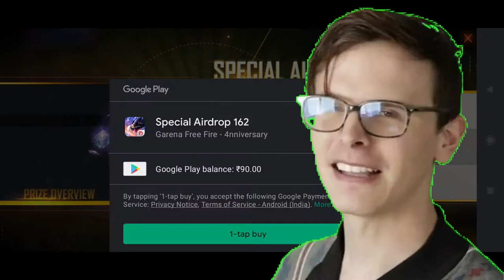AK Max Level-: How I upgraded my AK from 6th to 7th level?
How to Upgrade Blue Flame Draco AK47 in Free Fire || How to get New Dragon AK47 in Free Fire Ak Skin